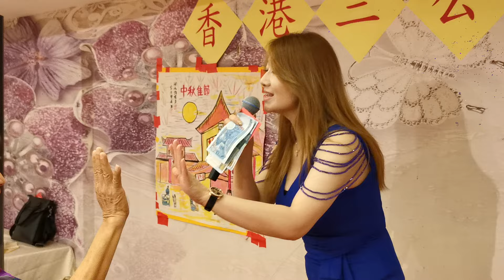《在海心沙等你》芯儀💃香港三公主茶會☕2024/09/08